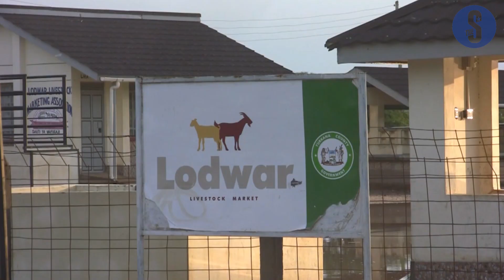Heavy rains, floods cuts off business, transport in Turkana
Business activities and transport in parts of Turkana were brought to a standstill following the heavy rains experienced.